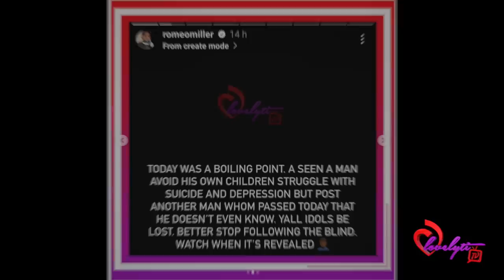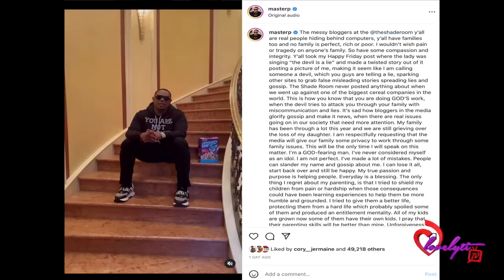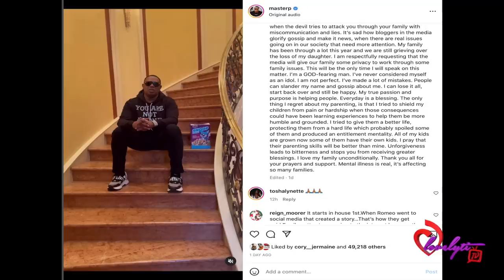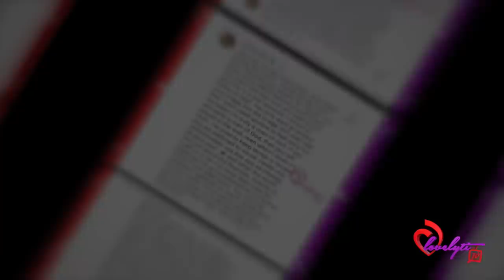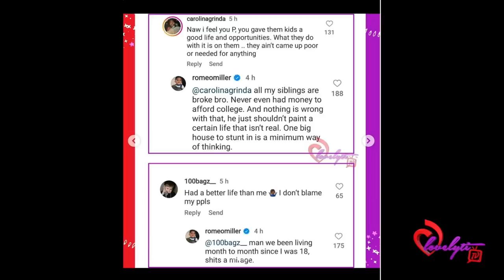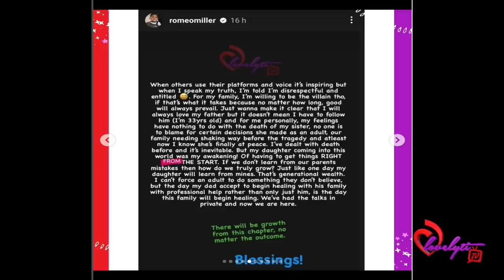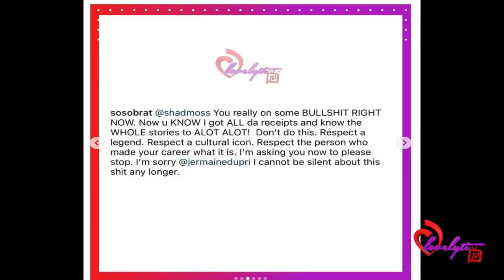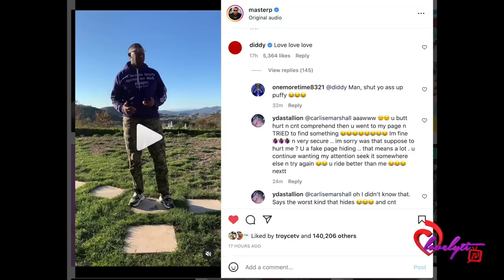Romeo says he's broke & his money from his music career was used to pay Master P's taxes